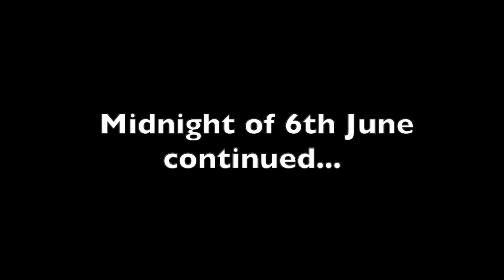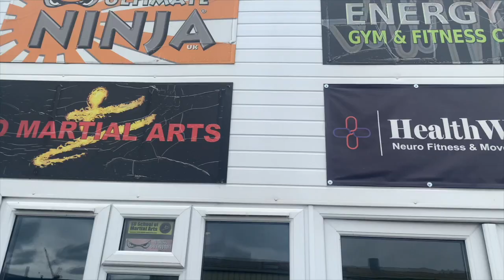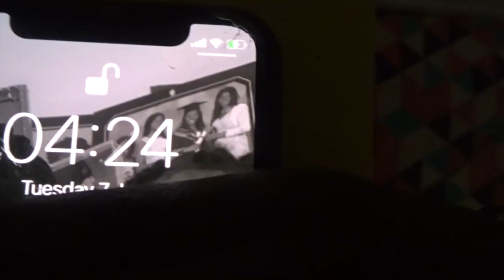FIRST YEAR DIARIES EP 4🎀🥘🏊🏽‍♀️| Ultimate Ninja, Clubbing, Swimming, Indoor BBQ [UNIVERSITY OF ESSEX]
Add me on:
Tikok @marthacheryl.x